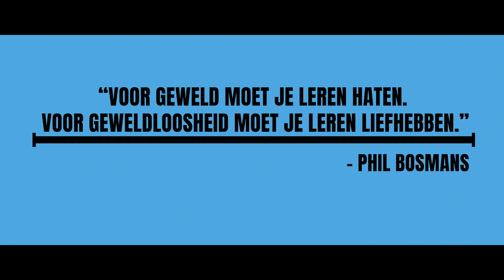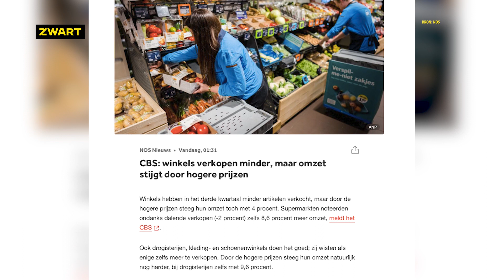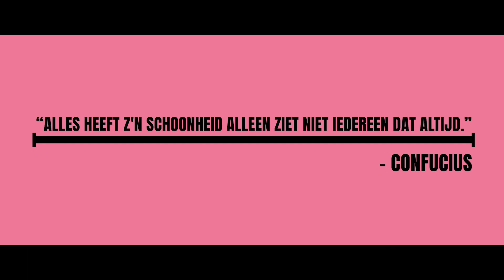ONCE UPON A TIMELINE 18 november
Abonneer je op ons kanaal ONCE UPON A TIMELINE is een dagelijkse rubriek op YouTube waarin we de geschiedenis van een specifieke datum nieuw leven inblazen.Vandaag ruim aandacht voor het verhaal van Jennifer Hosten. In 1970 is zij de eerste zwarte vrouw die de titel Miss World wint. Verslaggevers Anouk en Roosmarijn spreken lifestylejournalist Janice Deul en Miss Universe Nederland 2022 Ona Moody over het belang van dit moment en van representatie.

Verder o.a. aandacht voor Mickey Mouse, Lieveheersbeestjes, Minecraft en feest in Marokko.